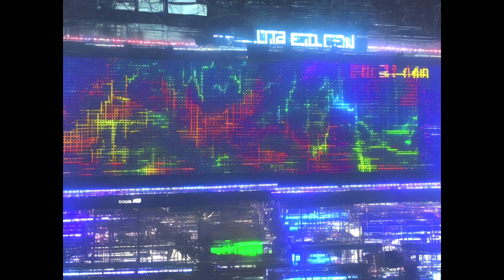The Fifth Dome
In Armonic Estudio Books, you will find stories, tales and short stories, with a wide variety of genres such as suspense, horror, drama, comedy and much more.